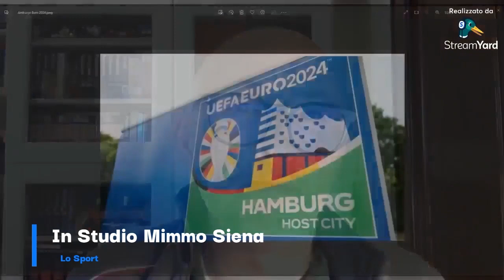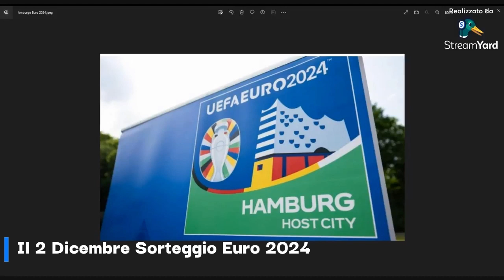Servizio Domenica Italiana Tv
World News Web 24 Divisione Informazione